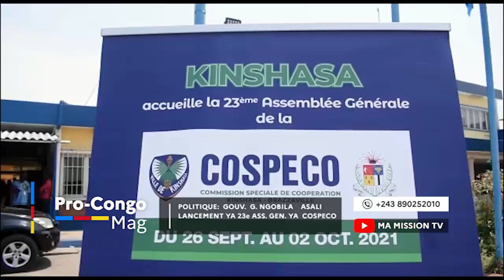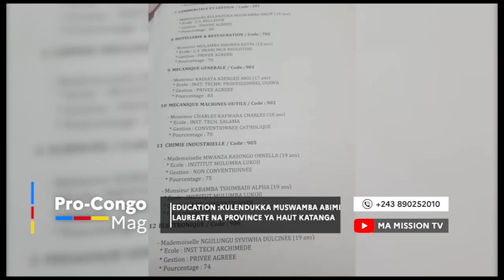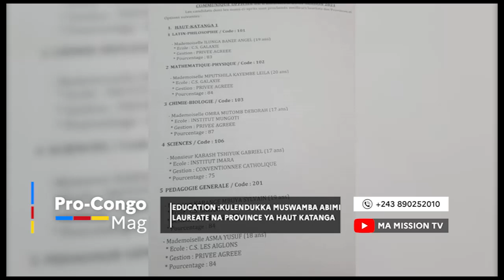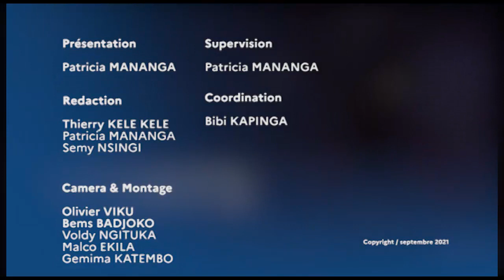🔴DES REVELATIONS FAYULU, POURQUOI A ANNULER LA MARCHE??!